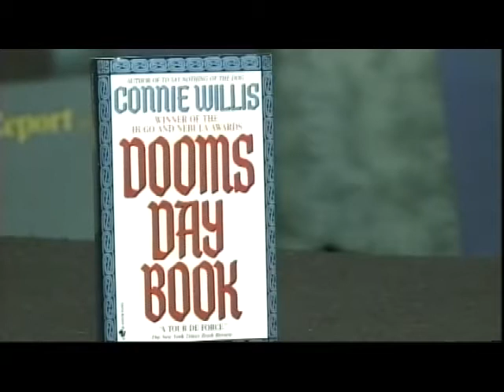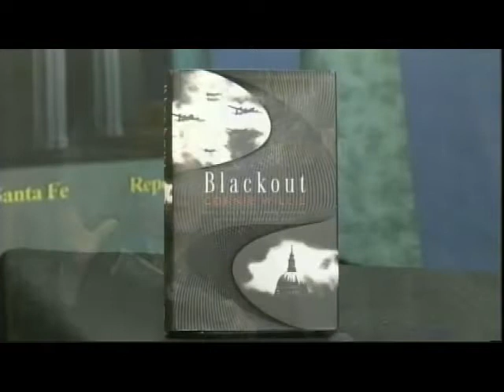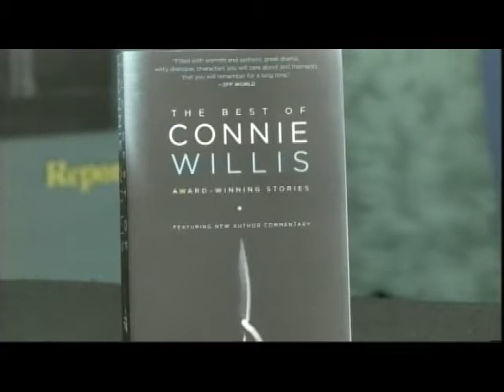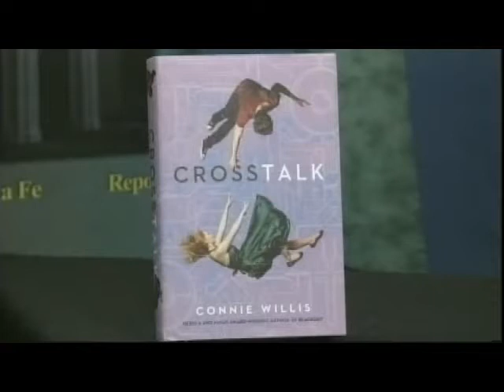Connie Willis, award winning author, "Cross Talk," "Doomsday Book"